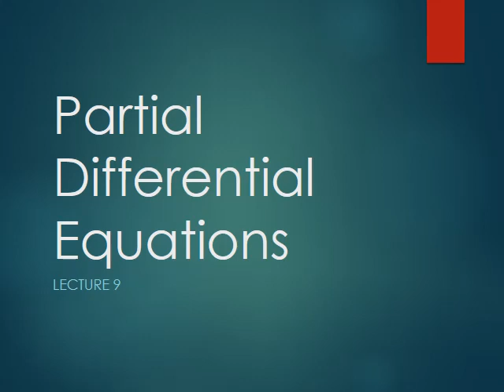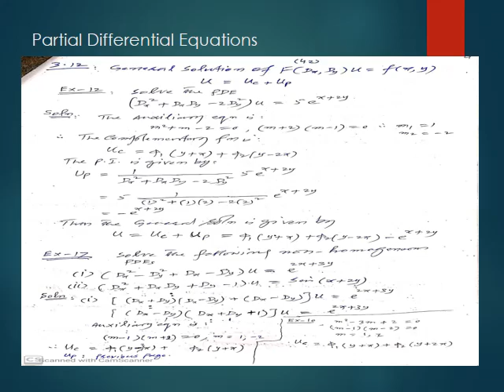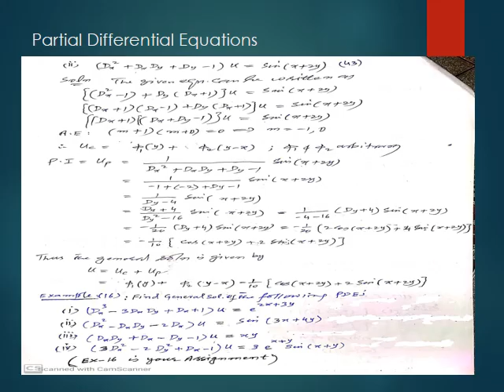Pdes Ms Lecture 9